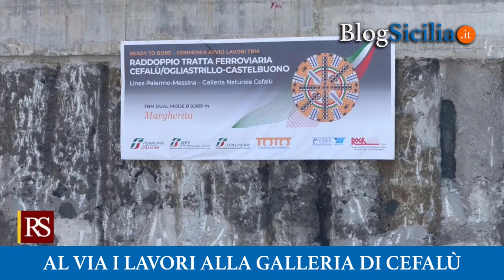Al via i lavori alla galleria di Cefalù